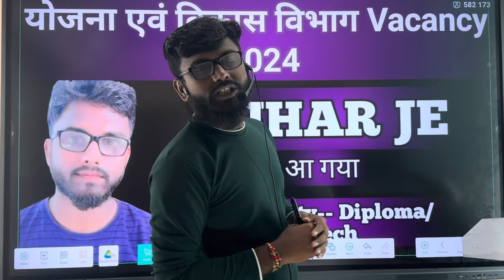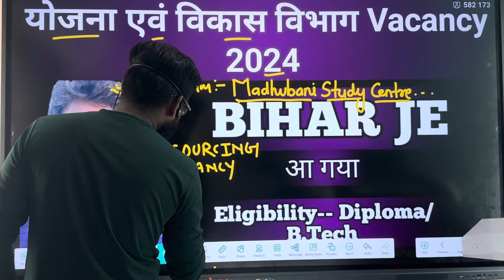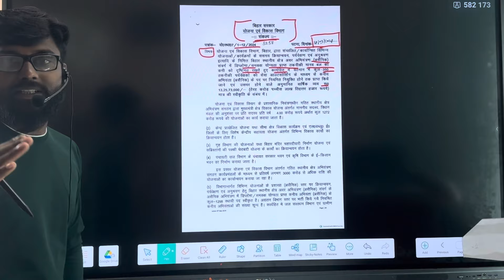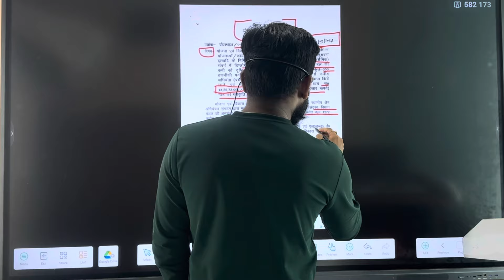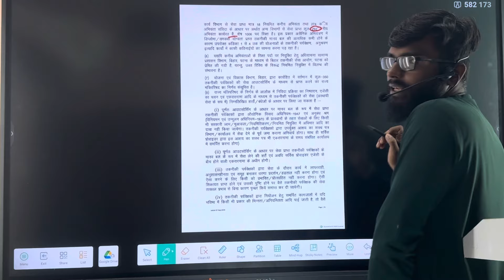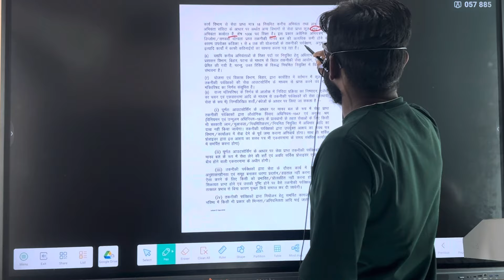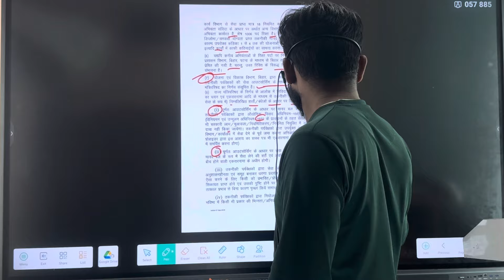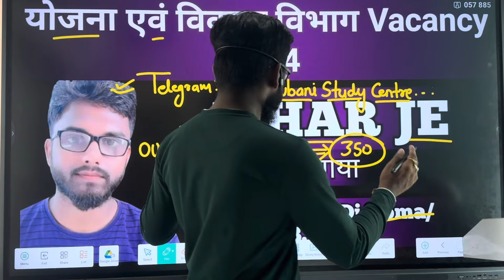योजना एवं विकास विभाग Vacancy 2024 post -je Bihar outsourcing vacancy 2024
योजना एवं विकास विभाग Vacancy 2024 post -je Bihar outsourcing vacancy 2024 Bihar je vacancy